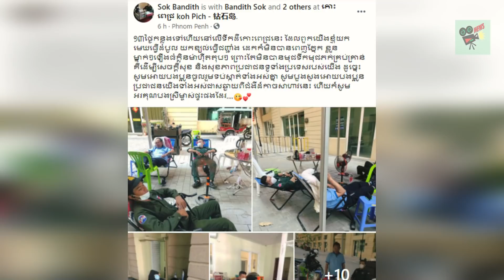​ក្តៅៗ អរគុណសមត្ថកិច្ច! ១៣ ថ្ងៃហើយ ស៊ូយកមេឃធ្វើដំបូល យកខ្យល់ធ្វើជញ្ជាំង, Khmer News Today, Stand Up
1. Khmer News in Cambodia
2. SuperModel or SuperStar News in Cambodia and Thailand
3. Wierd News in the World by Khmer Language
4. Health News